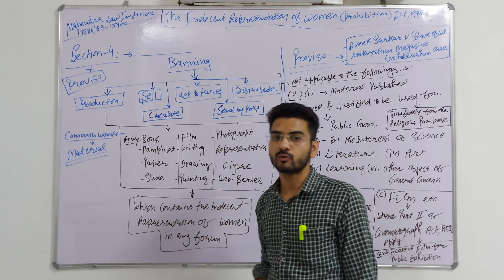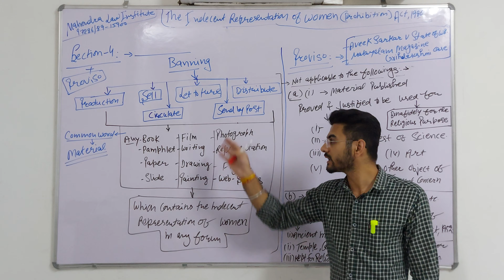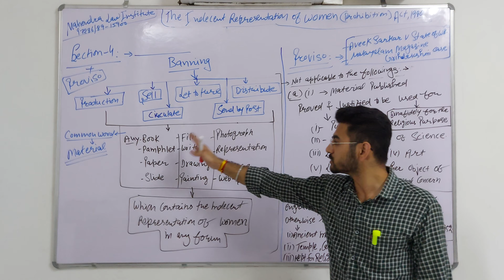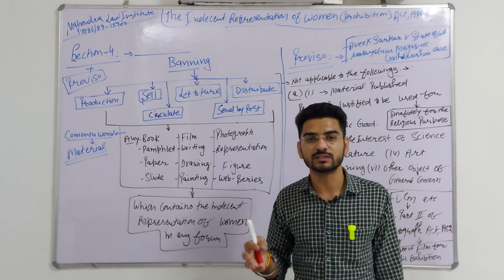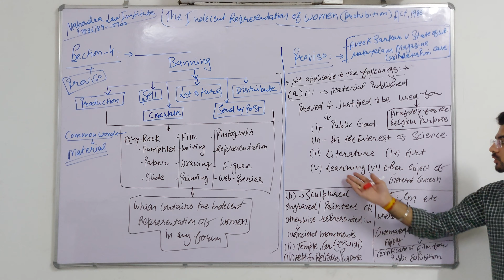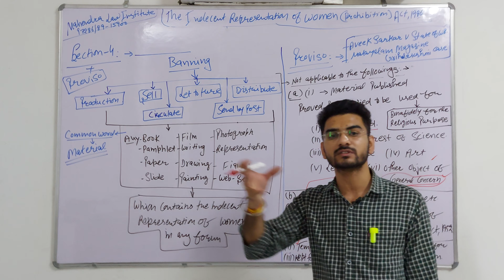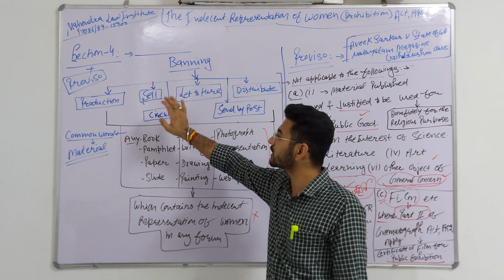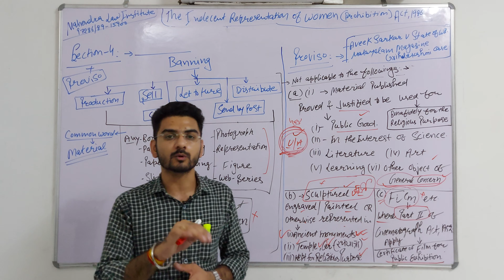The Indecent Representation of Women Act 1986, Section 4 | By Mahesh Soni Sir